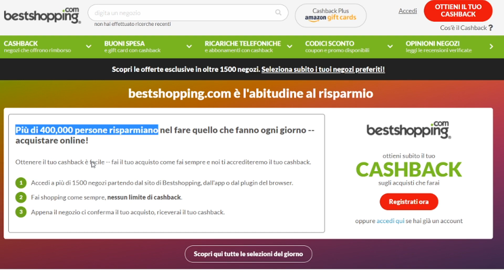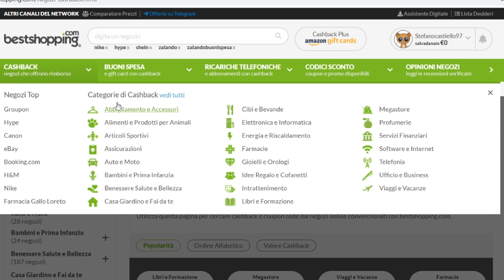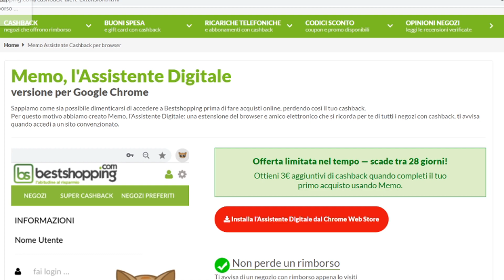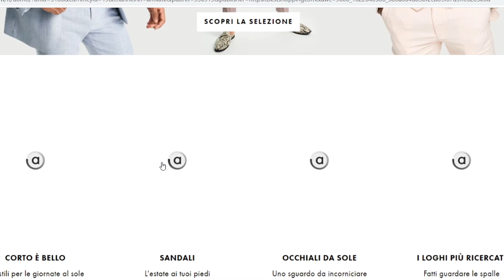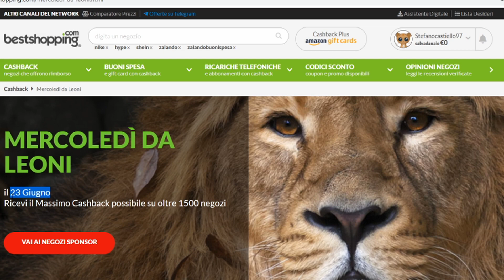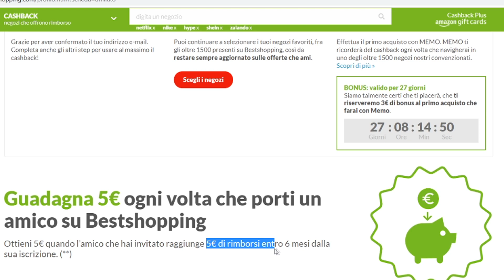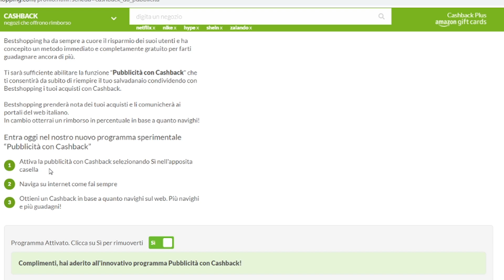GUADAGNA 5€ di BONUS e TANTO CASHBACK convertibile in SOLDI SU PAYPAL o BUONI AMAZON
In questo video vi mostro un sito che permette di guadagnare 5€ di bonus e soprattutto tanto cashback acquistando dai negozi online più noti o anche tramite ricariche e abbonamenti.